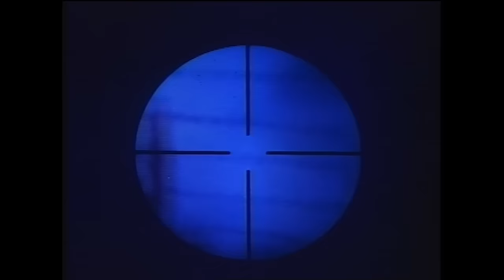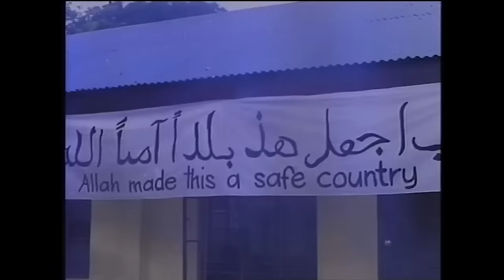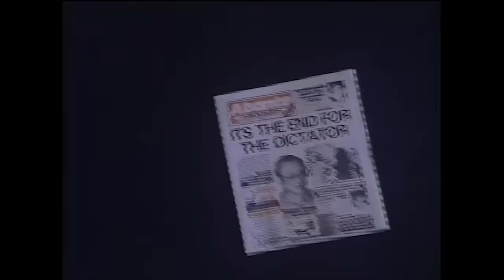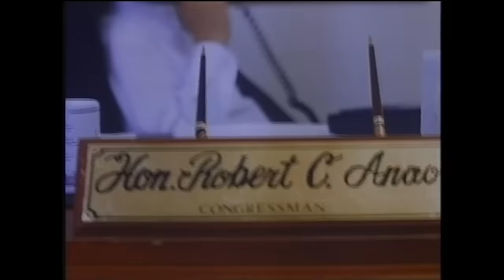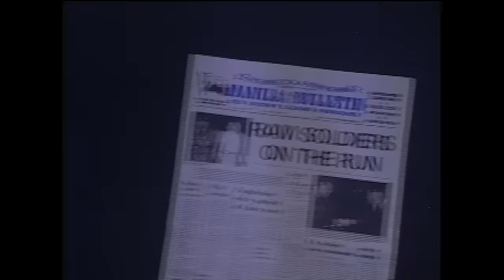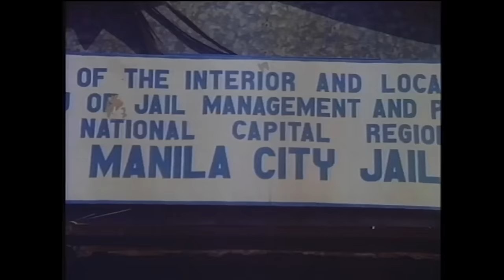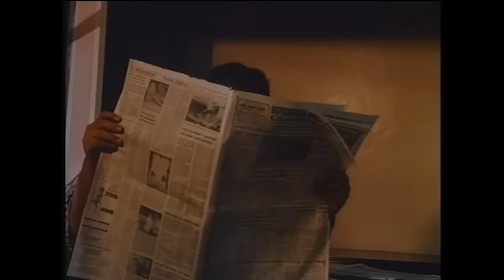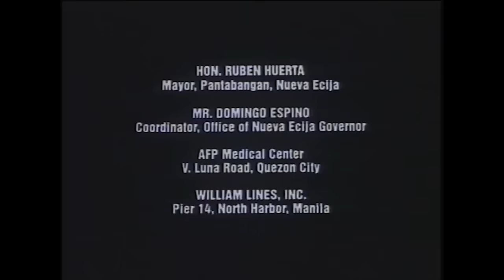Col. Billy Bibit, RAM Full Movie HD | Rommel Padilla, Daniel Fernando, Robin Padilla, Paquito Diaz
The life story of Col. Billy Bibit, one of the real-life heroes of the EDSA Revolution came to the screen with Rommel Padilla in the title role.  Bibit was one of the leaders of the Reform the Armed Forces movement, which became a key factor in the overthrow of the Marcos Regime in 1996. The film chronicles Bibit's life from his days as a cadet in the military academy to his exploits as a young officer.

Starring Rommel Padilla, Daniel Fernando, Robin Padilla, and Paquito Diaz
Directed by Willy Mayo